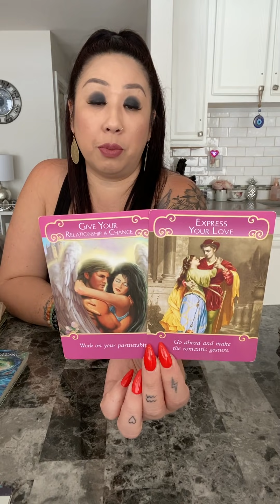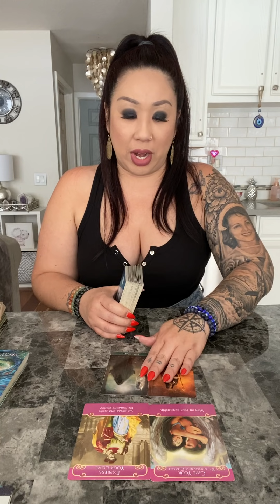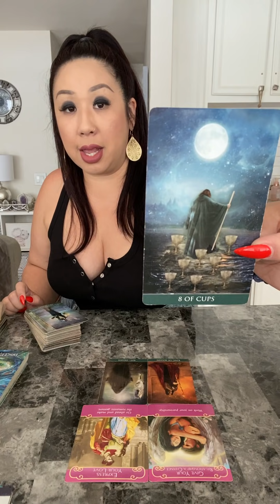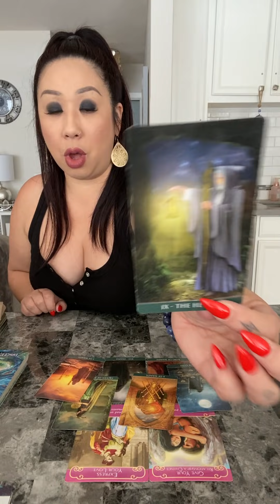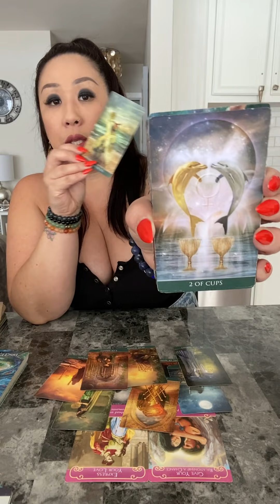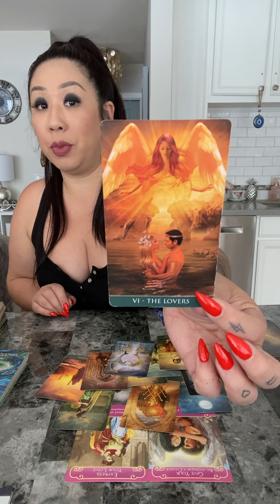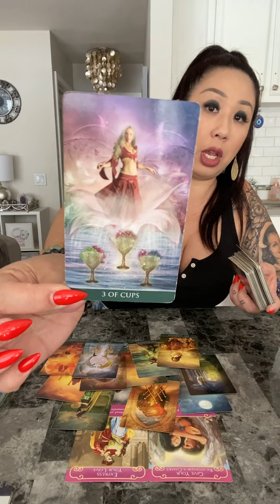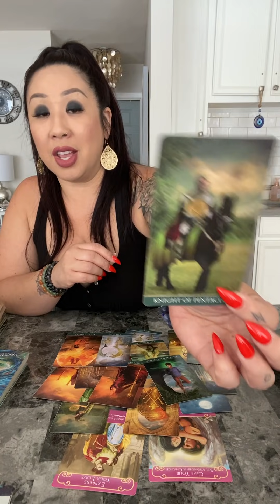AQUARIUS *AN OFFER ARRIVES* JUNE 2021 SOULMATE TWINFLAME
*CLICK HERE TO ORDER EXTENDED
TIMELESS READINGS*
🚨CHECK TITLE FIRST BEFORE PURCHASING🚨

*NEW*
$222/30 Min